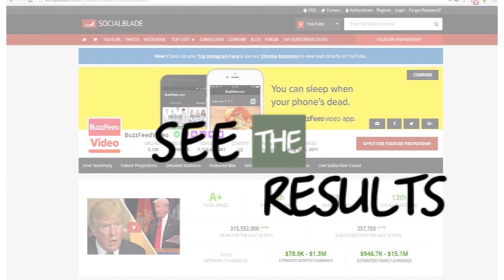People Change Their Eye Color For A Week. How much is it?